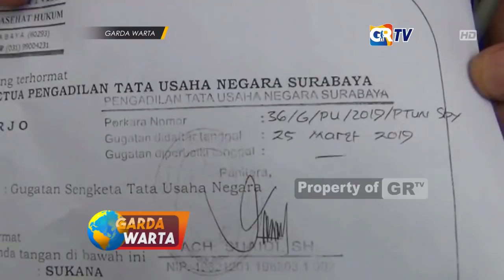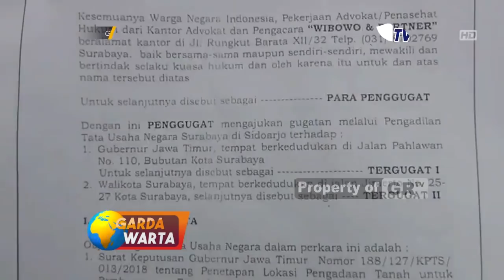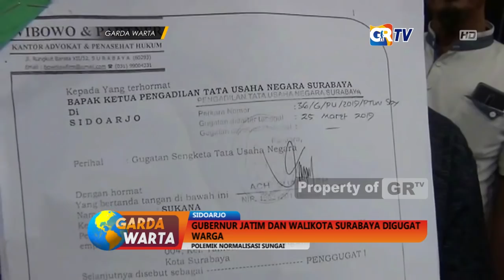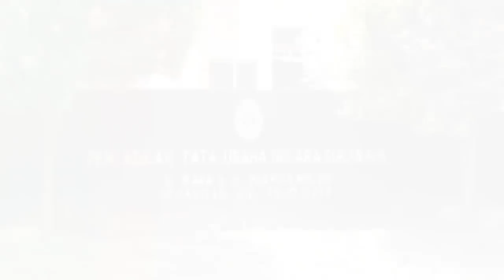SIDOARJO - Gubernur Jatim dan Walikota Surabaya Digugat Warga